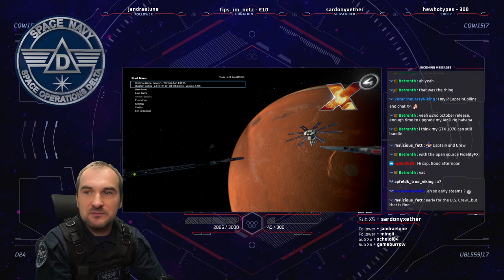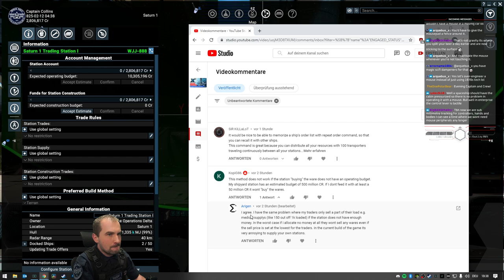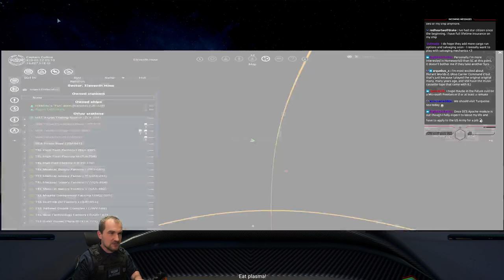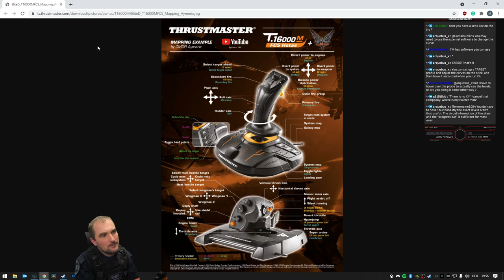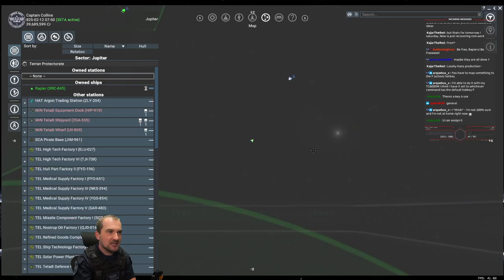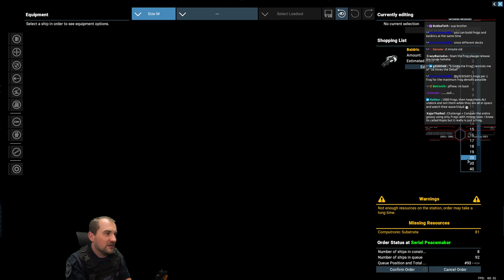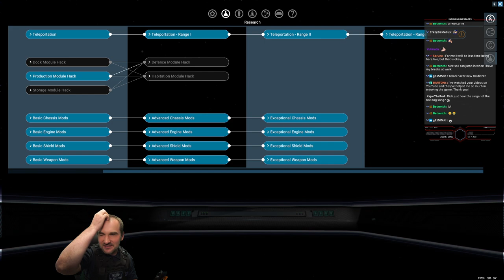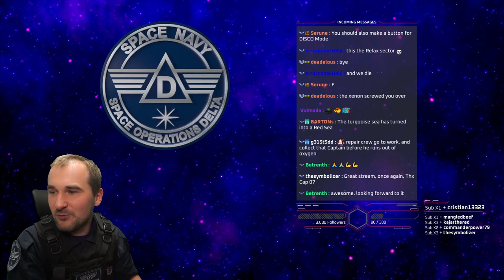New HOTAS arrived - TERRAN Only [Day20] - X4 Cradle of Humanity - Captain Collins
This is a Lets Play with a designed TER ruleset which you can read in Discord in the "x4-terran-start" channel as a pinned message.
Join World of Warships for FREE to support the channel and receive: American Tier III cruiser St. Louis, German promo premium Tier II cruiser Emden, 7 days of premium account, 200 doubloons, 20X camouflage restless fire, 2,5 million credits